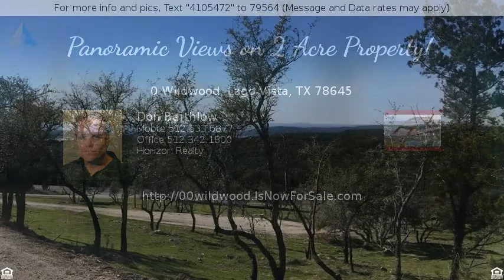Priced at $250,000 - 0 Wildwood, Lago Vista, TX 78645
Panoramic Views on 2 Acre Property!

Great 2.05 acres deeded commercial. Views all around. Nice natural terrace. Build something massive here with Lake Travis views next to Balcones Canyonlands. Across the street property belongs to City of Lago Vista for water treatment. High end view homes just up the hill. Between Lago Vista and Lakeside at Tessera.